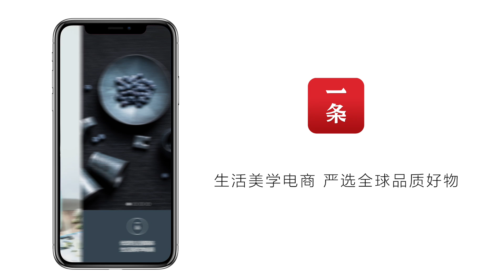8000億暴利背後的中國愛情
澳大利亞人Olivia，在上海生活4年，她對中國年輕人拍婚紗照的行為産生興趣，同時發現：2014年，中國婚慶産業總營業額竟高達8000億。2016年，她開始拍攝紀錄片《中國式愛情》，通過跟拍4對不同社會階層的中國夫妻，試圖去理解：愛情在中國代表著什麽？